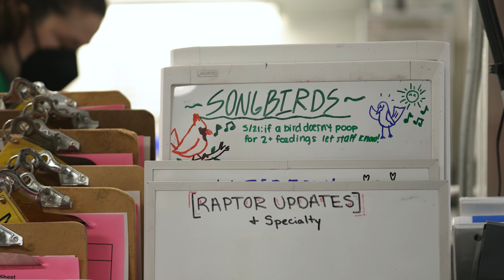Getting hands-on with wildlife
Students at UW–Madison’s School of Veterinary Medicine brought their skills out of the classroom and into the treatment room this summer thanks to a wildlife clinical rotation.
Taught by clinicians from the Zoological Medicine service, the rotation partners with wildlife centers around the state including the Dane County Humane Society (DCHS) and the Wisconsin Humane Society in Milwaukee. Students get the opportunity to see, treat and ultimately help rehabilitate animals for release back into the wild.